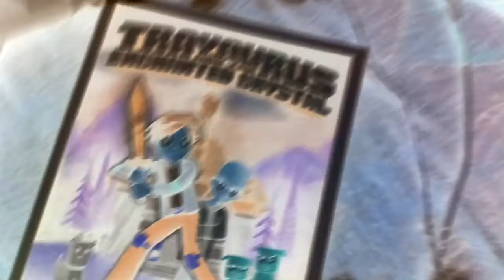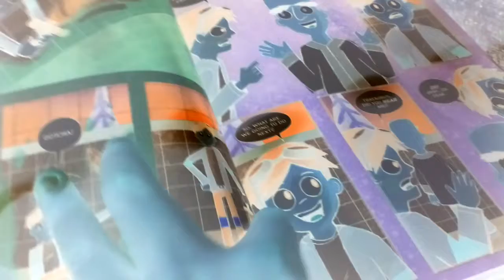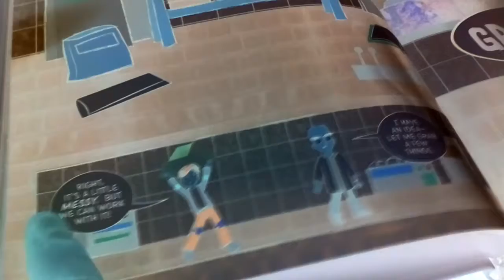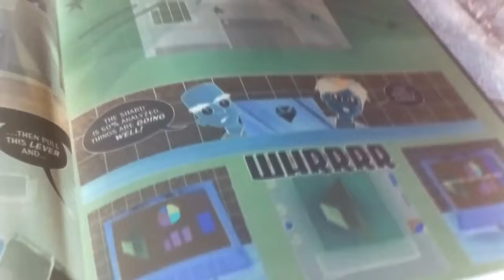Adventure of Madness episode 95 The Glitch World Book 1